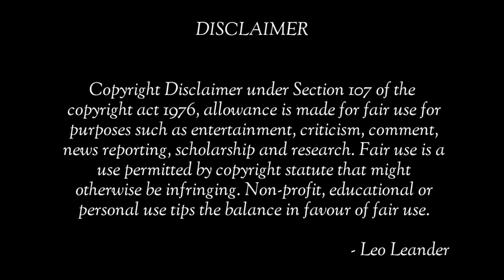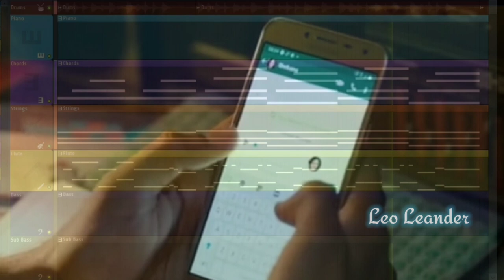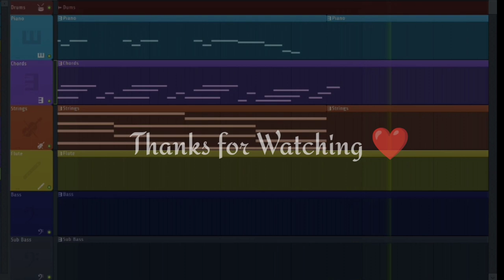Thenmozhi | Mayakama Kalakama | Musical Cover | LeoLeander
Thenmozhi / Mayakama Kalakama Song Musical Cover by Leo Leander in FL Studio (Stock Plugins Only).

Song      : Mayakama Kalakama
Singer    : Dhanush

Song      : Thenmozhi
Singer    : Santhosh Narayanan

• Mayakama Kalakama Song Musical Cover.

• Mayakama Kalakama Song Instrumental Cover.

• Mayakama Kalakama Song Karoke.

• Thenmozhi Song Musical Cover.

• Thenmozhi Song Instrumental Cover.

• Thenmozhi Song Karoke.

• Mayakkama Kalakkama Song Instrumental Cover.

• Mayakkama Kalakkama Song Musical Cover.

• Mayakkama Kalakkama Song Karoke.

• Thiruchitrambalam Song Musical Cover.

• Thiruchitrambalam Song Instrumental Cover.

• Thiruchitrambalam Song Karoke.

• Free FLP - FL Studio Stock Plugins Only.